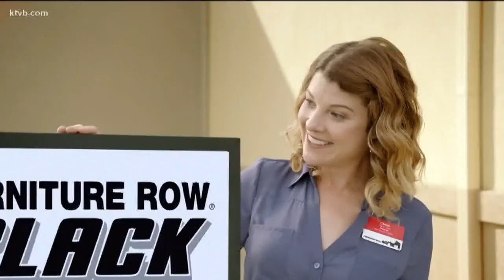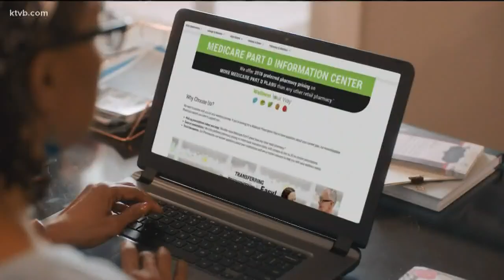Governor Butch Otter on his career in Idaho politics.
In this Special Edition of Viewpoint, Mark Johnson interviews with Governor Butch Otter as he ends his tenure as Idaho's governor and discuss his past, present and future plans.